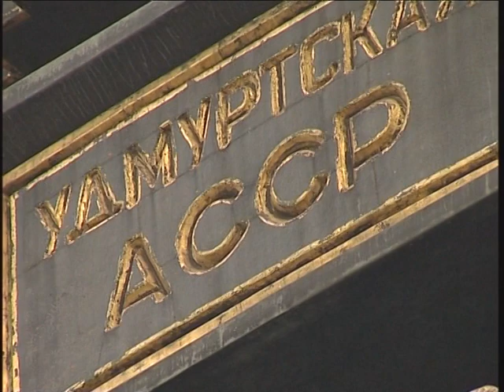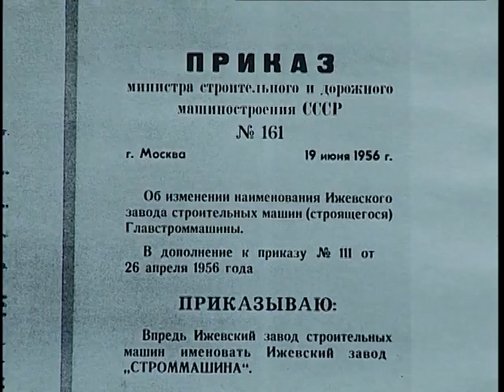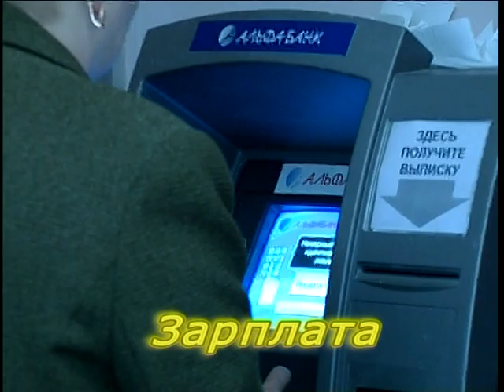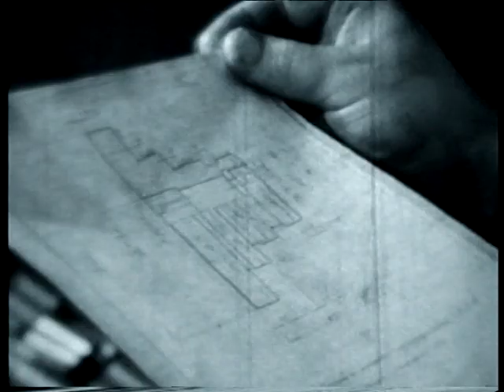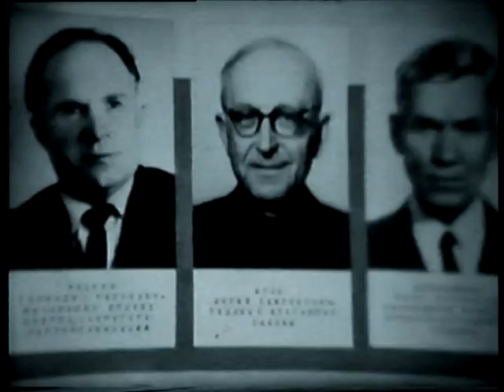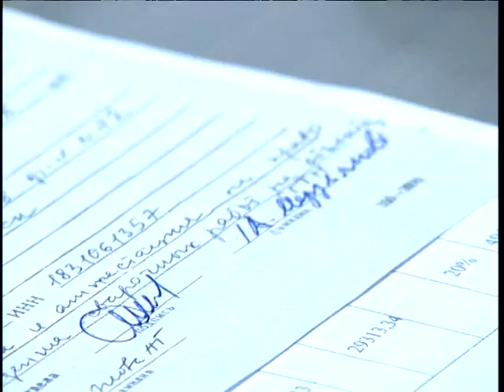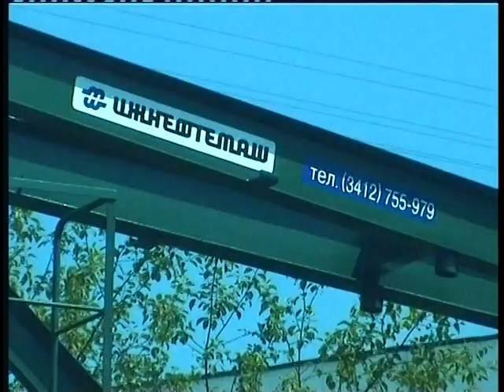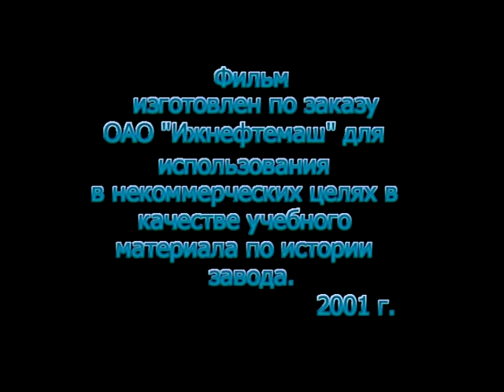Мы - машиностроители из СССР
Документальный производственный фильм. 45-летний юбилей механического завода ИЖНЕФТЕМАШ, Ижевск. Создан во время учёбы на Высших курсах сценаристов и режиссёров (ВКСР) в мастерской неигрового кино. Видеооператор фильма Евгений Ржевский. По заказу завода Ижнефтемаш, 2002 год.